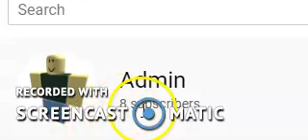Thank You for 100 views on a video and for 8 subscribers